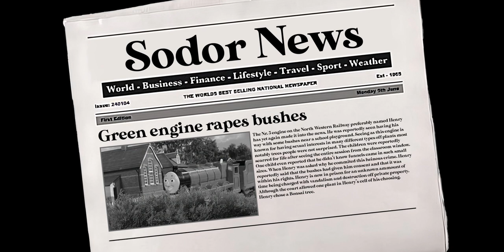T & J Shorts: Tree Troubles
Henry is obsessed with trees so Thomas and James decide to intervene which backfires on them much to Henry's delight.